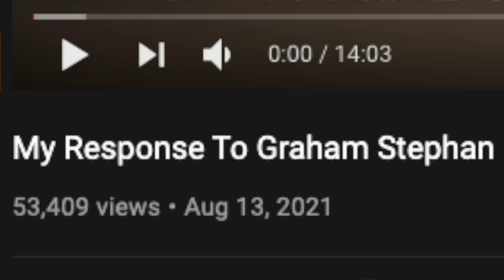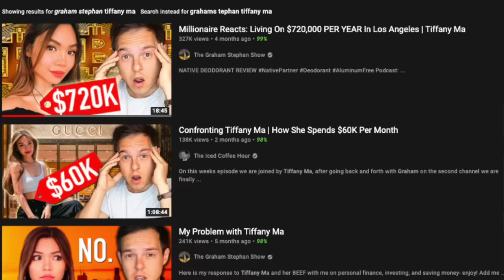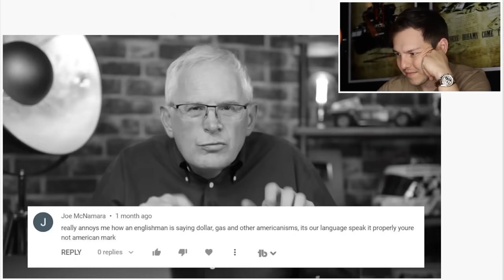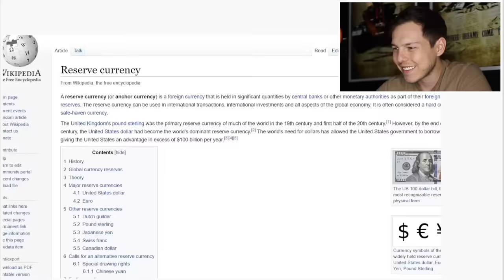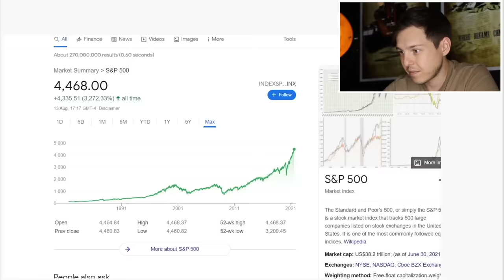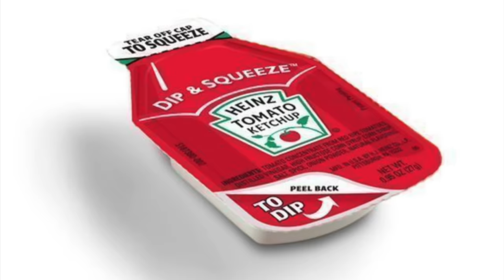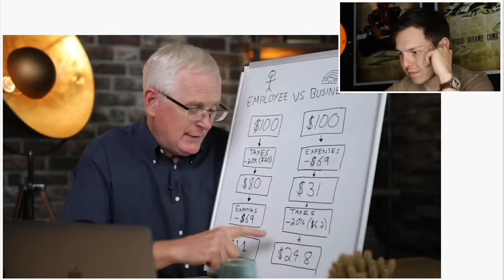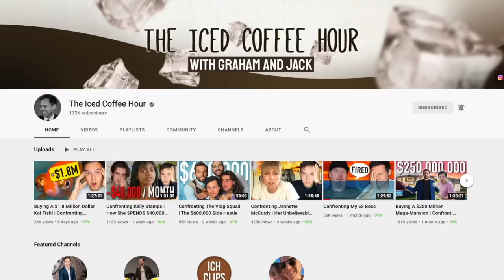My Problem With Mark Tilbury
Here is my response to Mark Tilbury's Response to me - Enjoy! Add me on Instagram: GPStephan

My ENTIRE Camera and Recording Equipment: